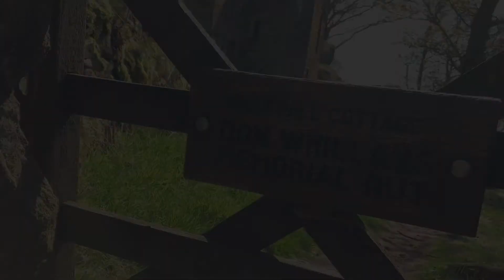Gritstone Classic The Roaches Valkyrie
Valkyrie, a classic gritstone rock climb, is in the south of the Peak District, in Staffordshire. Unusually for a gritstone outcrop this route is a 2 pitch climb involving both a traverse and a down climb. First climbed in 1946 by Peter Harding with a tricky awkward second pitch, which Bowden Black would be obliged to follow. The route still lacks opportunities for modern protection and gives a mountain feel quite uncommon to grit. It’s a brilliant line on superb rock.